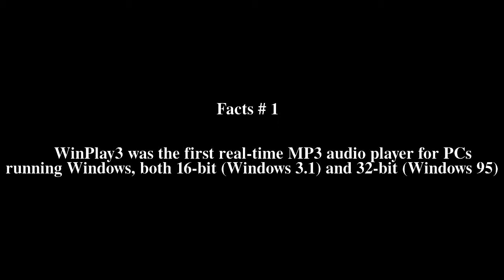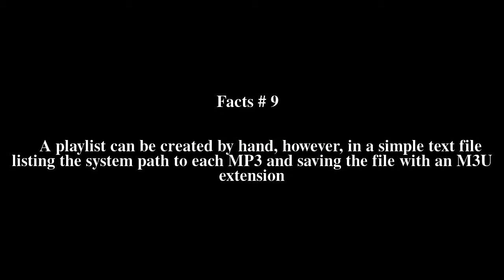WinPlay3 Top # 9 Facts